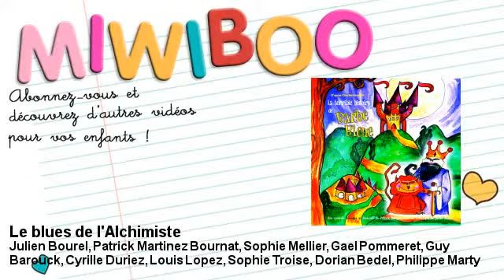Barbe Bleue: l'histoire n° 1 - Le blues de l'Alchimiste